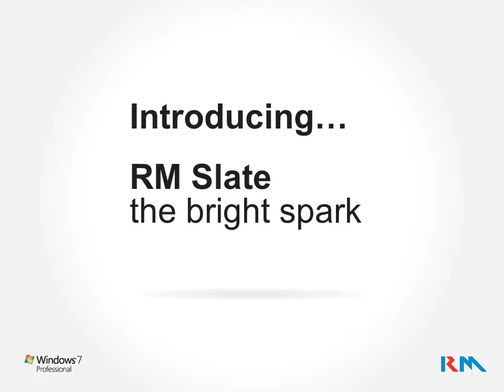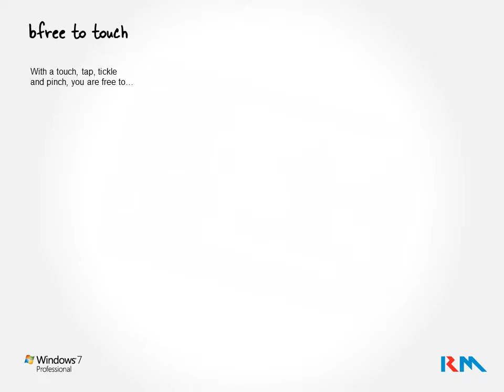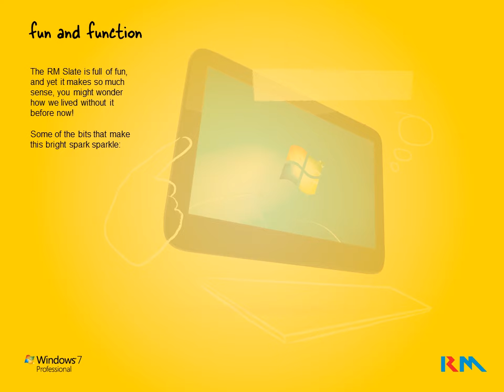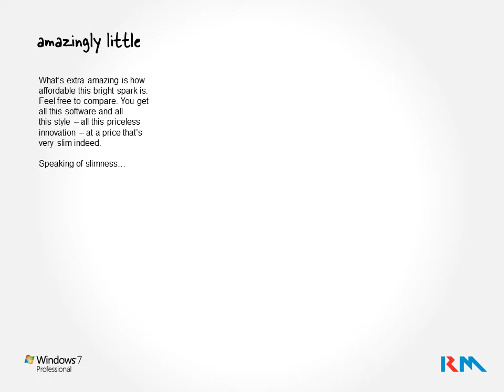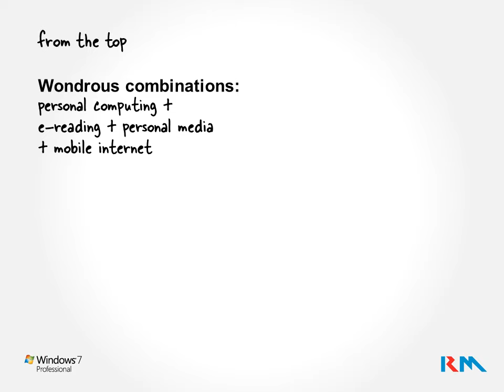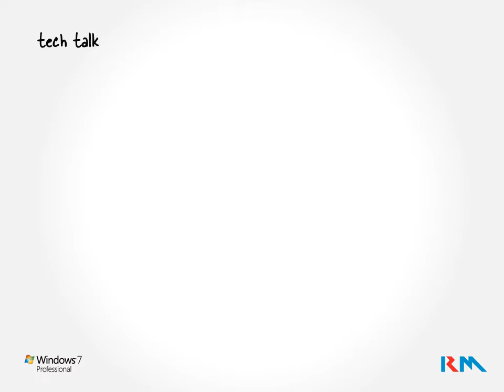Introduction to the RM Slate PC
RM's PowerPoint introduction to the £399 RM Slate PC.